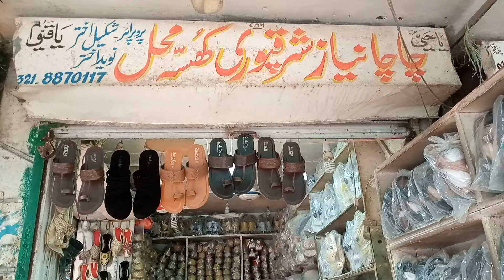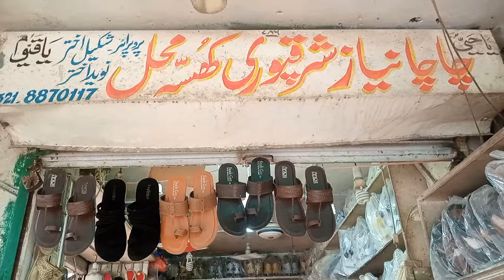Chacha Niaz Sherqpuri Khusa Mahal - Khusa Shop - Fatimah Jinnah Road, Sheikhupura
for more detailed information of product and services available in your neighbourhood.